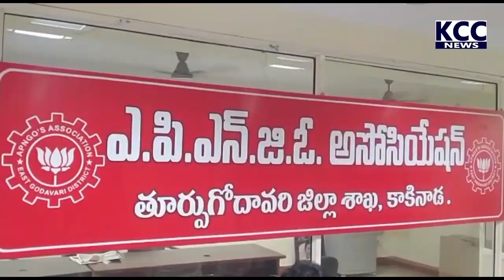KKD AP NGOS LEADERS PRESS MEET ||13-5-21 KCC NEWS